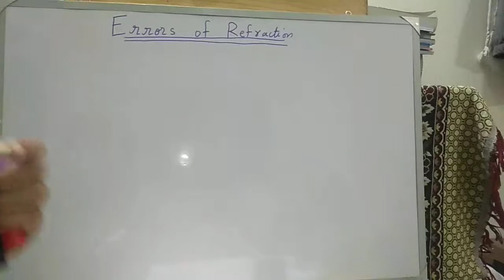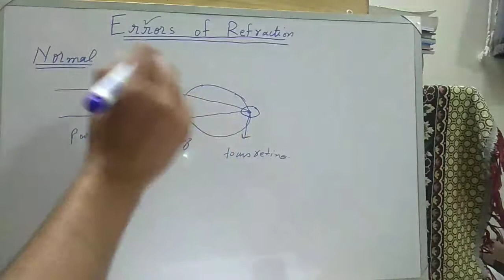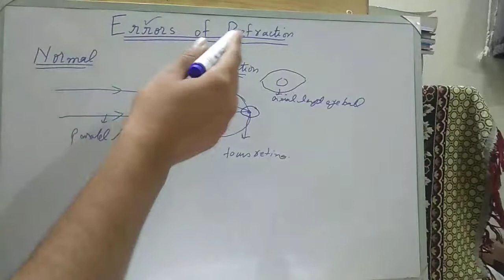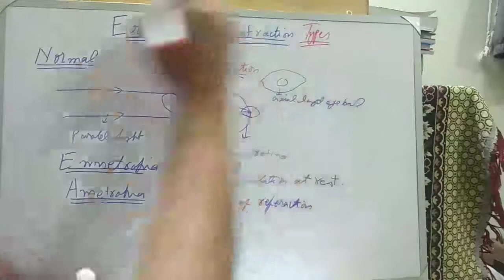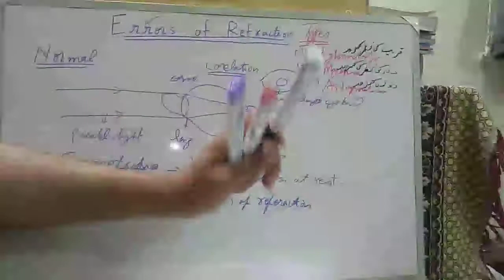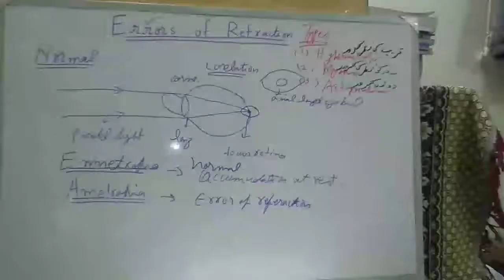Errors Of Refraction And Its Types | Eye Lecture -اردو/हिंदी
In this video, I will teach you about the error of refraction and its types. It is a basic introductory lecture. Watch the lecture completely to understand everything.